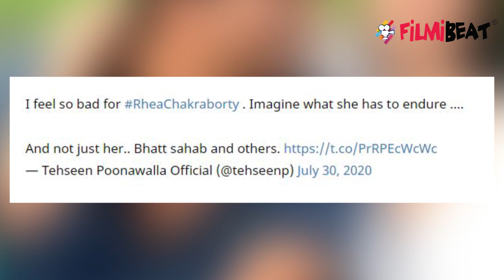Rhea Chakraborty और Mahesh Bhatt के सपोर्ट में आए बिग बाॅस कंटेस्टेंट Tehseen Poonawala | FilmiBeat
BB13 Contestant Tehseen Poonawala comes in support of Rhea Chakraborty & Mahesh Bhatt. Watch the video to know more.